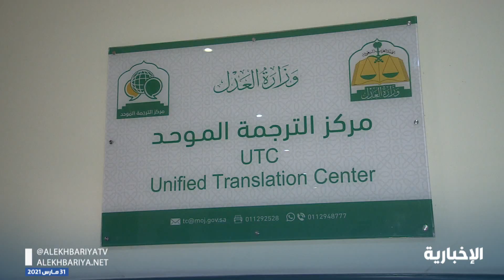مركز الترجمة الموحد في العدل يتيح التقاضي بمختلف اللغات للمحاكمة عن بعد